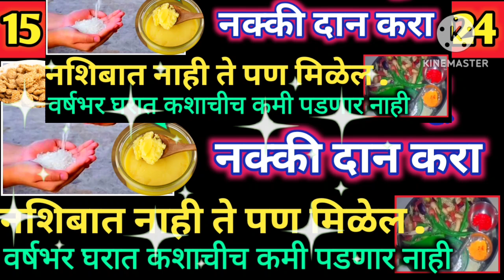उदया मकर संक्रांतीला या 3 वस्तू दान करा,नशिबात नाही ते सुद्धा मिळेल,धन-धान्य,समृद्धी वाढेल.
उदया मकर संक्रांतीला या 3
वस्तू दान करा,नशिबात नाही ते सुद्धा
मिळेल,धन-धान्य, समृद्धी वाढेल.
मकर संक्रांती २०२४|संक्रांत कशावर आहे?संक्रांतीचे शुभरंग?सुगडपूजा।चुकूनही करू नका ही कामे!Sankranti
मकरसंक्रांति makarsankranti2024 मकरसंक्रांत मकर संक्रांती,मकर संक्रांतीची माहिती,मकर संक्रांति 2024,मकर संक्रांत,मकर संक्रांति 14 या 15 जनवरी 2024,मकर संक्रांति तारीख 14 या 15 जनवरी 2024,मकर संक्रांती २०२४,मकर संक्रांत 2024,मकर संक्रांत २०२४,मकर संक्रांत मराठी माहिती,मकर संक्रांति 2024 कब है,कब है मकर संक्रांति 2024,मकर संक्रांत 2021 मराठी माहिती,मकर संक्रांति कब है 2024 में,मकर संक्रांति 14 जनवरी 2024,मकर संक्रांती संक्रांति,संक्रांत,मकर संक्रांती 2023,मकर संक्रांती